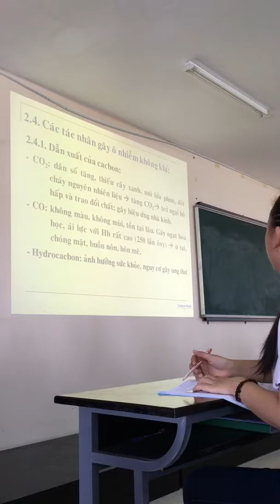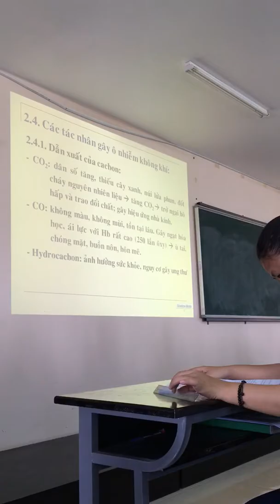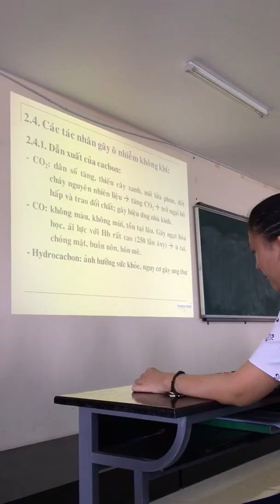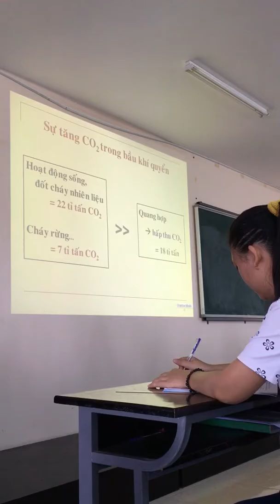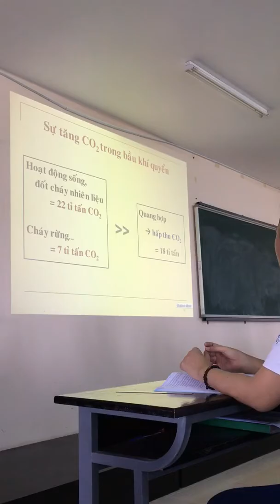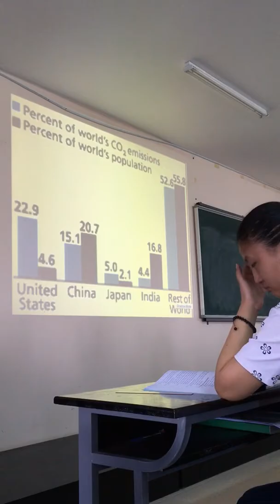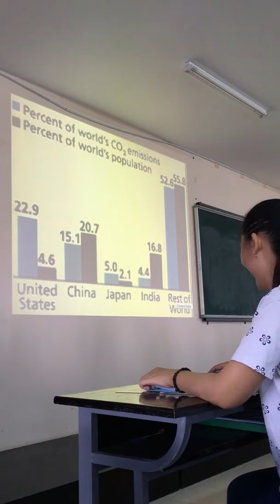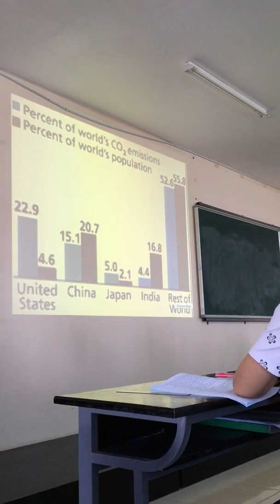Môi trường học - môi trường không khí part 10